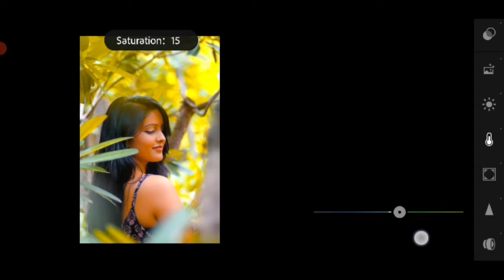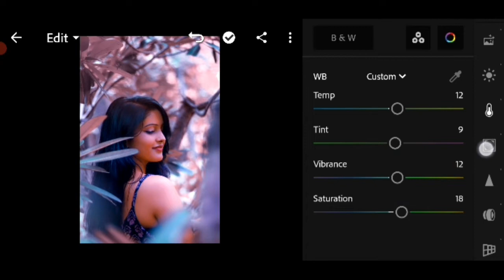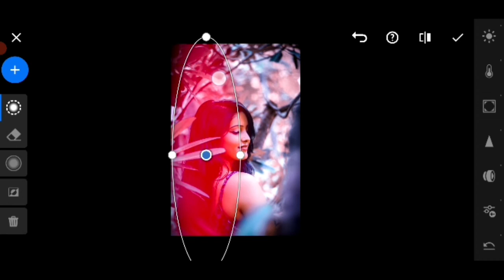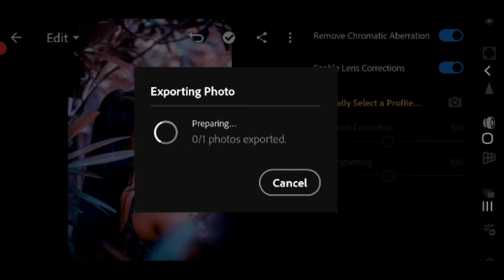Lightroom easy photo editing tutorial | easy step | colour grading